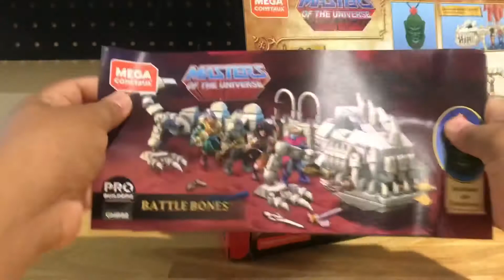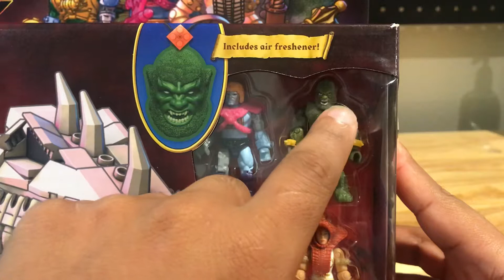MAGA CONSTRUX MOTU BATTLE BONES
Unboxing